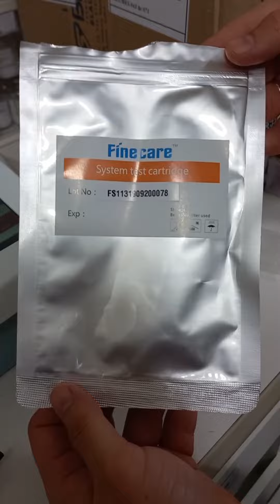Teste Rápido - Exame de PSA (6)